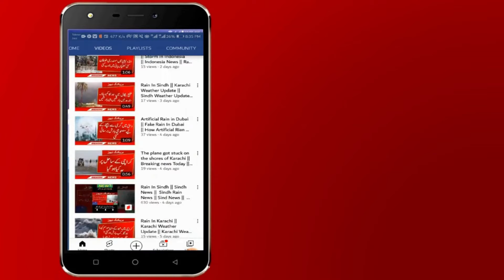Muhammad Ali Sadpara Found From K-2 Mountain || Breaking News